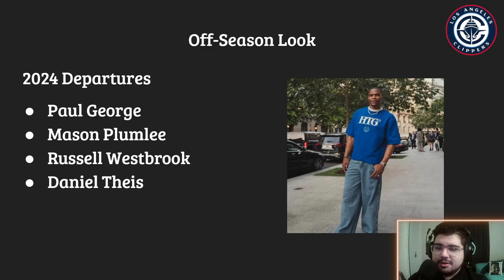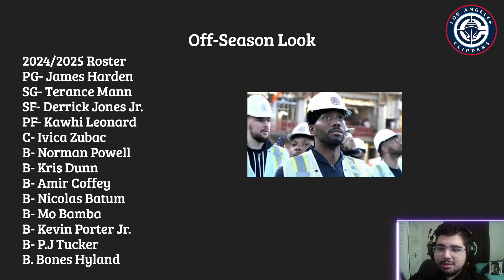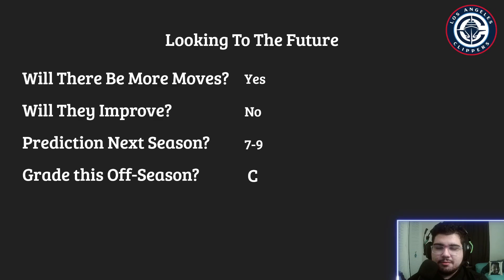Grading the Los Angeles Clippers Off-Season...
Today it's Guido grading the Los Angeles Clippers Off-Season and giving his thoughts on how the Clippers ended up after the craziness that happened in Free Agency and how they will respond.